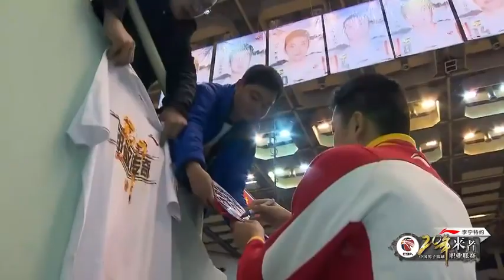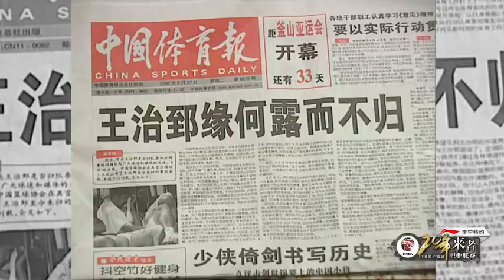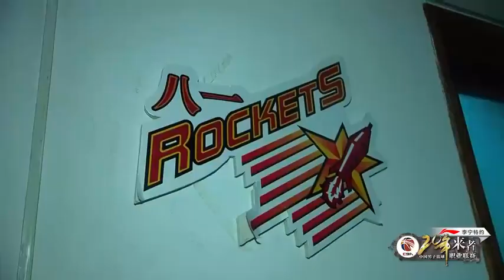(CBA球員紀錄片)【CBA二十年－ 來者 】第一集 王治郅 - NBA亞洲第一人 | 從追風少年到老男孩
本頻道會定期更新各種籃球有關視頻影片，希望大家多多訂閱支持！！

王治郅，1977年7月8日出生於北京，前中國籃球運動員，司職大前鋒/中鋒，現任CBA八一南昌隊主教練。
1991年12月，王治郅進入八一青年男子籃球隊。 1993年初入選中國少年特殊身材籃球隊，並於同年入選中國青年男子籃球隊，後加入八一男子籃球隊。 2001-05年曾效力於NBA獨行俠、快船以及熱火隊。
2015年9月15日新賽季CBA註冊截止日，八一隊的球員註冊名單上並沒有出現38歲老將王治郅的名字，王治郅退役已成事實 [2] 。 2016年7月5日，王治郅的退役儀式在北京奧體中心舉行，在儀式上，王治郅正式宣布退役。 2018年7月，王治郅正式成為八一南昌隊主教練。
王治郅是中國籃球界進入NBA的第一人，被評選為中國籃壇50大傑出人物和中國申辦奧運特使。他和姚明、蒙克·巴特爾一起，被稱為籃球場上的“移動長城”。

本頻道為視頻的搬運工，希望盡一份力為中國籃球進行推廣。
同時歡迎喜愛籃球的各位於留言一起討論及表達看法。